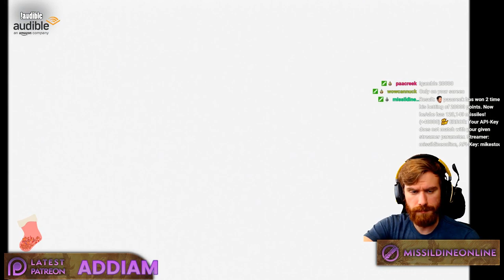The End of FF2! | Final Fantasy 2 Anniversary Walkthrough Part 7 | The Final Fantasy Project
Want to catch these LIVE? Head over to Twitch.tv/MissildineOnline

The Final Fantasy Project comes to the channel - and we're continuing with the second entry in the Project. Final Fantasy 2 Walkthrough on the PSP - this game was part of the 20th Anniversary of Final Fantasy and it is, in my mind, the most DEFINITIVE edition of the game. We are going to complete the bestiary, finish all optional dungeons, and complete the story.

In today's episode - we see the END OF FINAL FANTASY 2! After the events of the last episode, the Emperor has revealed himself as the Prince of Hell - leading Pandemonium into the world. It is up to us to head to the Jade Passage, and engage the horrible and newly powered Emperor!

Add me on Playstation: Missildine23
Steam: MissildineOnline
Battle.net: Missildine#1325
Friend Code: 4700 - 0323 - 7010

PRODUCERS:
Von Conler
Paacreek
William Victor

LEGENDARY:
Maedhros77
GwJNikias
Erwin Haas
Claudia Carlin
Xenostrigger
Nathan Hoy
Travis Mayabb
Vanesa Dominguez
Jasper Slaff
Martin O’Connor

EPIC:
Ochy Dochy
Sandra Wahlander
Thehiddenpsyche
Maluxia
Glenn Kukan
Allyson Akridge
GamerInk
WoWCannuck
Chrissy
Lcky83
SagnaddangaS
Sandy Walker
DeadMousey
William Taylor
Chef Mike Moses
Sassy Snorlax
John Kostraba
Terbin

BEAUTIFULS:
Rhonda McNamee
Bryan Klass
FelipePa
Dig
Tyler Fulton
Mitch Williams
Charles Rice
Kalestrom
Blackdragon
138thBatista
William Giuseppe
Dan Byrd
Sebastian Bruck
Eva Mulhause
M G
Philip Baker
Kijad
Vicki Moore
The Glass Cannon
Ria Jane
Bradly Davis
Katherine Reab
Matthew Scott
Chelsea Ryan
Patrick Monaghan
Brandy Rayne
Cody Cobb

Bernice's Build:
Case: Phantom 410
CPU: Intel Core i7-4790k 4.1gHz Overclocked
Motherboard: MSi X99S Gaming 7
Cooling: Some fans and stuff.
Graphics: Nvidia GeForce GTX 980
Memory: GSkill 16GB (2x8)
Storage: Samsung 850 EVO 500GB SDD and Western Digital 1TB HDD
Capture Card: Hauppauge HD PVR Gaming Edition 2, Elgato HD60 Pro
OS: Windows 10
Mic: Blue Yeti Studio in Platinum
Consoles:  PS4, PS3, PC, Wii, WiiU, Switch, and Nintendo 2DS